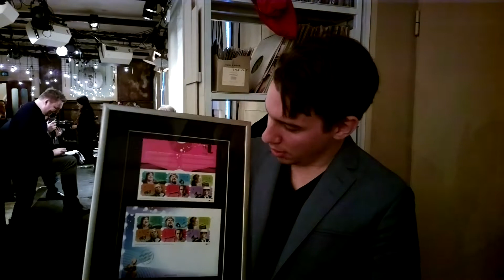Postimerkki Aku Hirviniemi, haastattelu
Näyttelijä Aku Hirviniemen haastattelu. Postin järjestämä Suomen Näyttelijäliitto 100 vuotta -postimerkkien julkistamistilaisuus 4.3.2013 Kansallisteatterin Lavaklubilla.